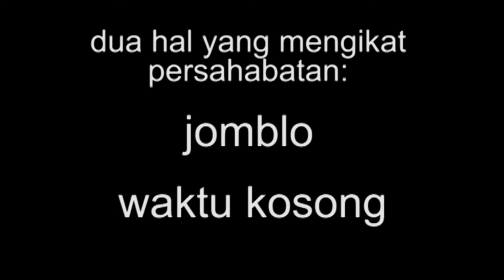The Days When We Were Together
This is the story when we were together at USA